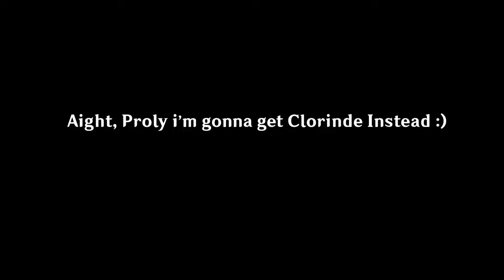Faruzan + Shenhenemo Giving Plenty of Debuff to Opponents | Faruzan Genshin TCG | Genshin Impact TCG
TIMESTAMP :

00:00 Game
07:09 Decklist
07:22 Arlecchino Pulls

Finally, our madam is here. In this game, I play her with Shenhenemo because I want this deck to rise again after the nerf of hypermagic and magic recently. What do you think of Faruzan? Did you guys enjoy it? As usual the decklist is at the end of the match and the deckcode is in the pinned comment.

1.  Sheepnado Decimates Nomadic City
4. Emberfire Instrumental

My thanks to @HOYOMiX , @BLionMusic  , @AtharvaMohiteMusic  and Monster Siren Records for  the Impressive masterpiece they made